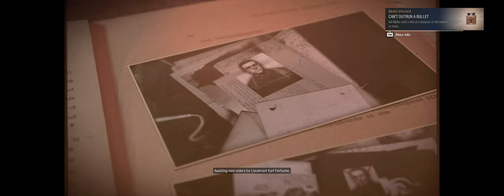Sniper Elite 5 : Kill Abelard Moller - PC Ultrawide (4K) Final Mission (Ending)